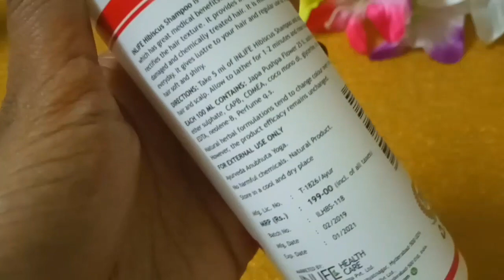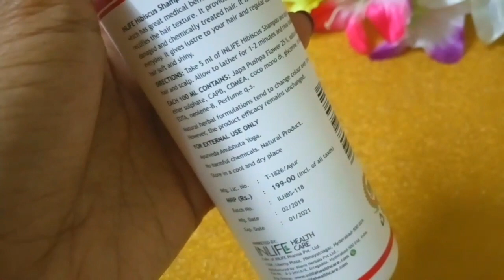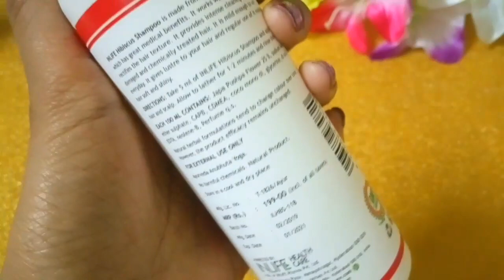INLIFE Hibiscus Shampoo |बालो को लंबा, घना, काला और सिल्की बनाइये सिर्फ 1 बार इस्तेमाल करीये।😱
Today's Review is about INLIFE Hibiscus Shampoo |बालो को लंबा, घना, काला और सिल्की बनाइये सिर्फ 1 बार इस्तेमाल करीये।😱

Hello..